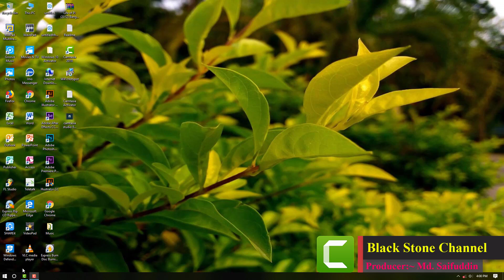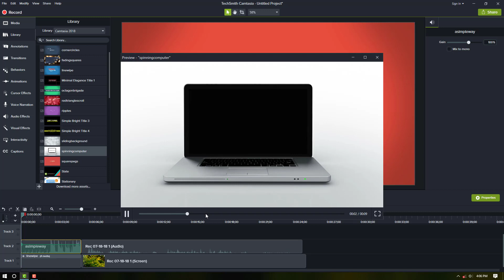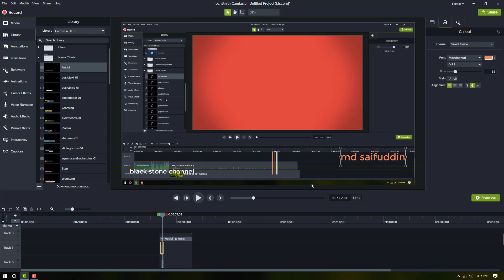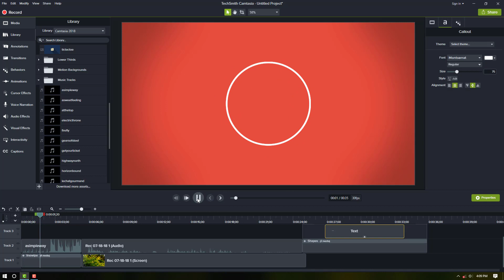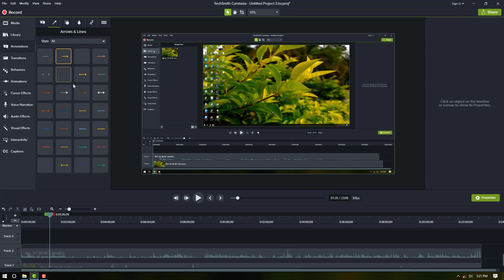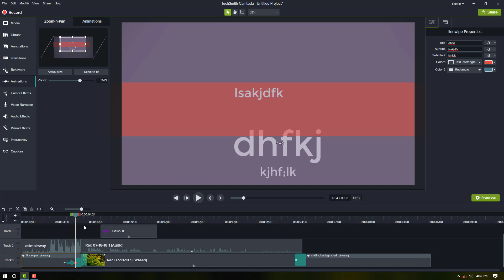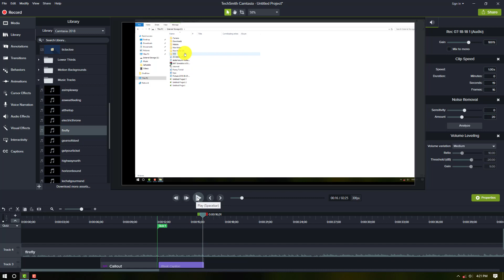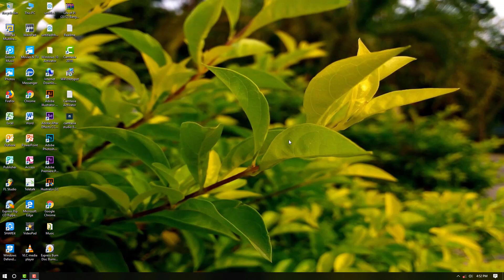সহজে ভিডিও টিউটোরিয়াল তৈরি করুন- Camtasia Studio 2018 full Course